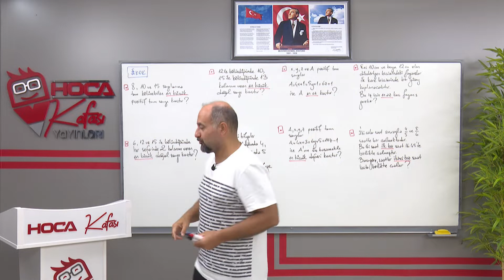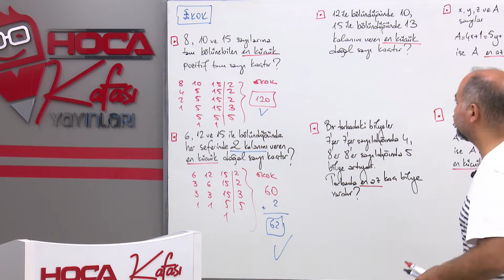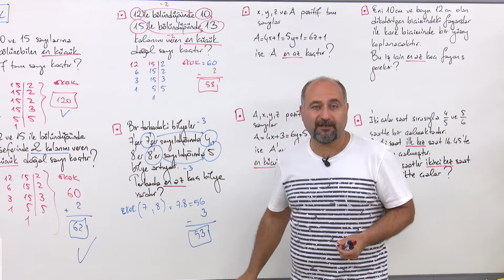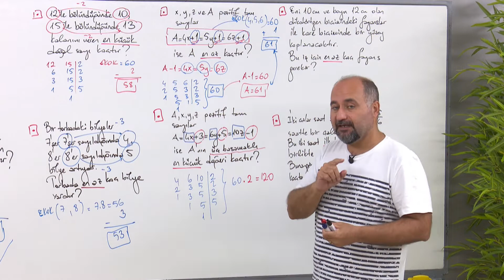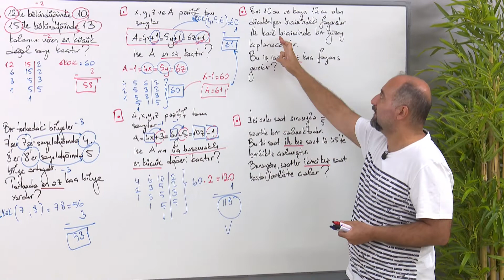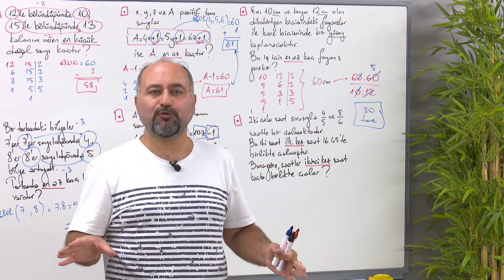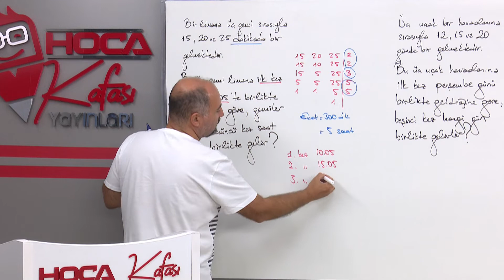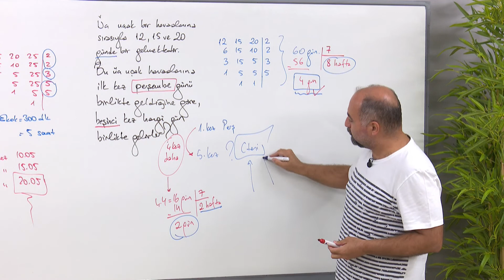18) Asal Çarpanlar, Ebob - Ekok 4 - Güven Göllüoğlu (MEB AGS- KPSS SAYISAL YETENEK-MATEMATİK) 2025